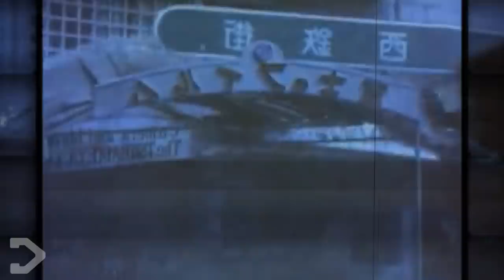The HEARTBREAKING Story Of Rodan's DEATH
Rodan once had a mate, yes at a time there were 2 Rodan monsters... The 1956 original "Rodan" movie was a superb addition to the monster movie line up!  Within this great movie, there was an epic love story filled with tragedy and death.